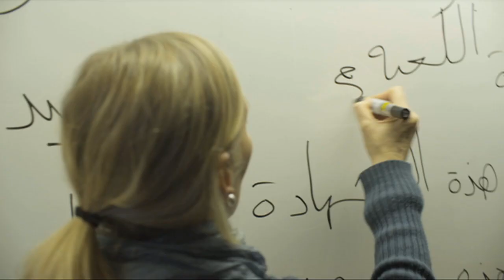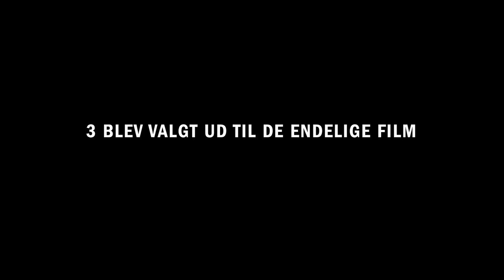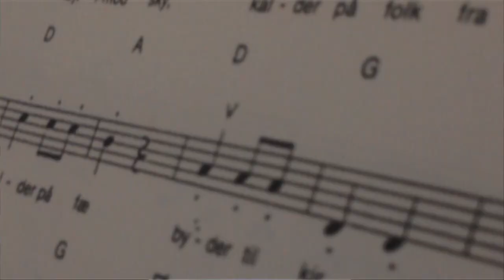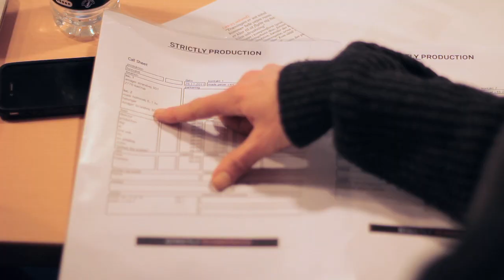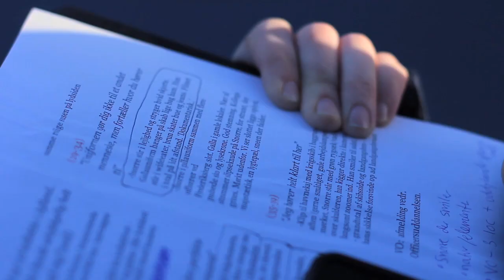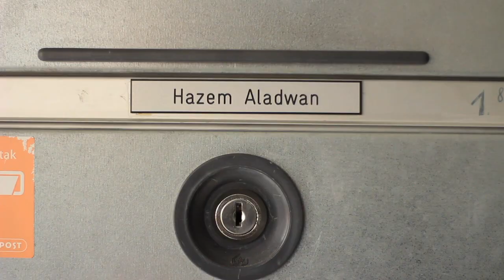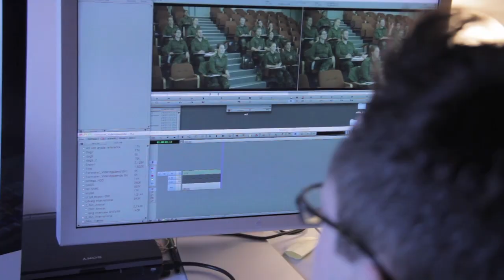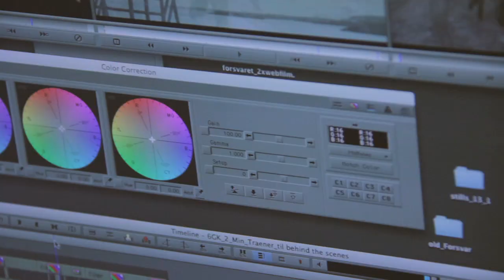Bag om filmene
Se hvordan filmene om forsvarets uddannelser er blevet til.